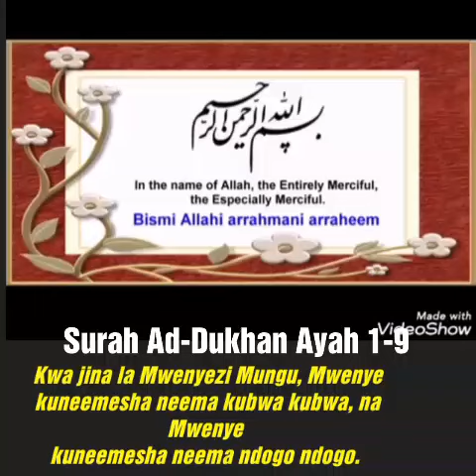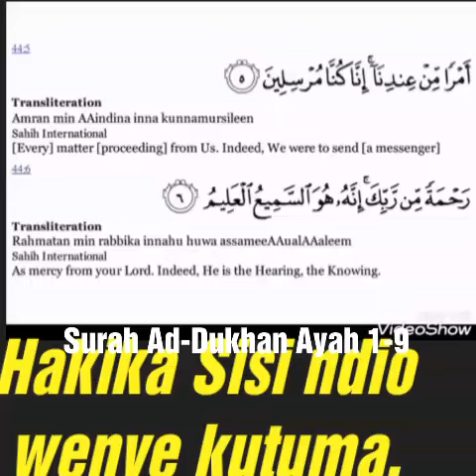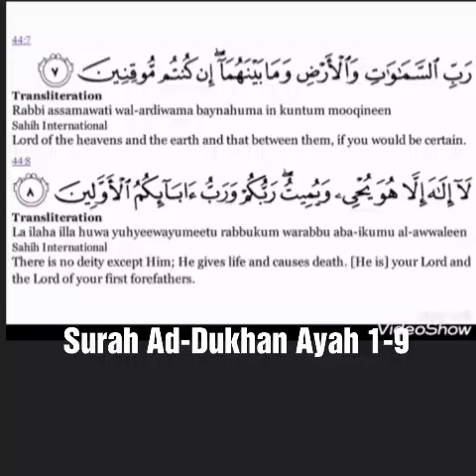Surah Ad Dukhan Aya 1-9